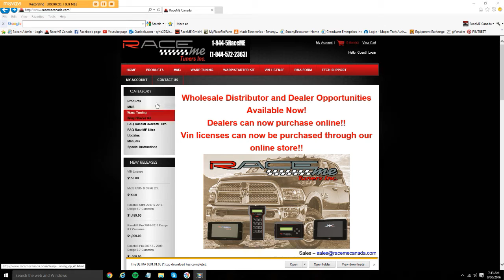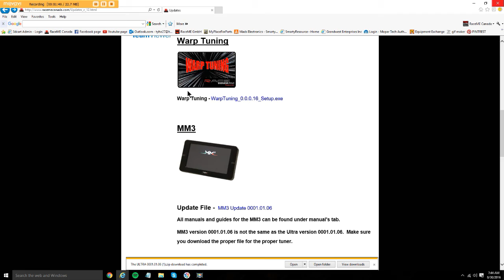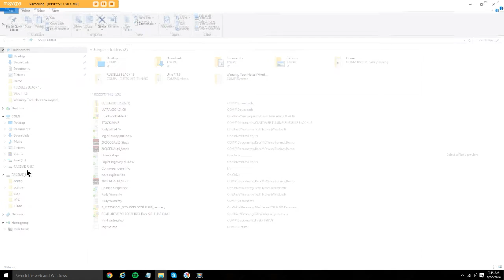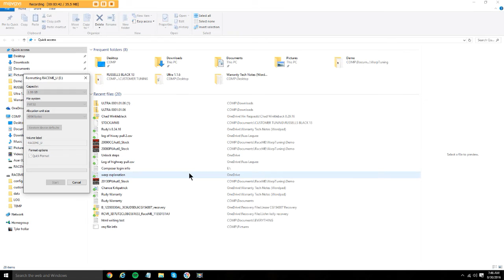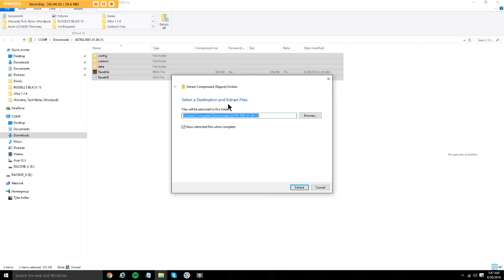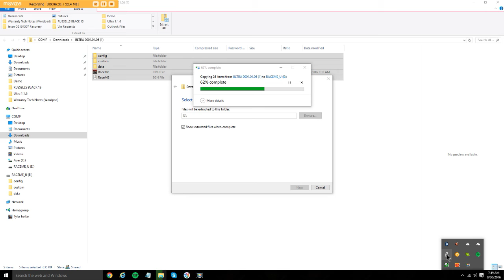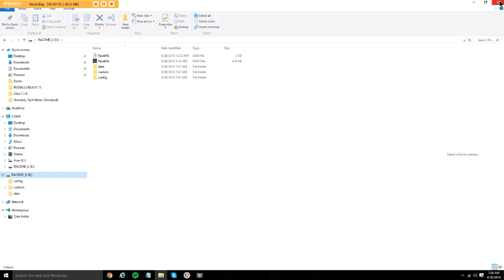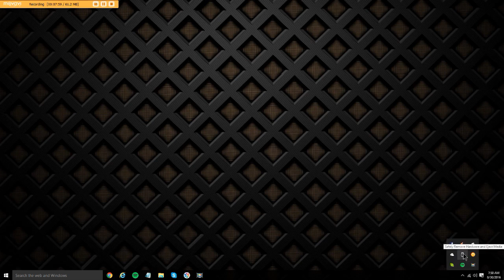Updating Ultra and MM3 by Tyler@ RaceMeCanada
Tutorial on updating Ultra and MM3 tuners using Windows 10.